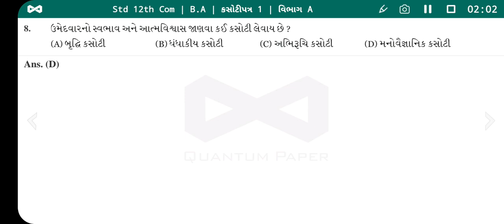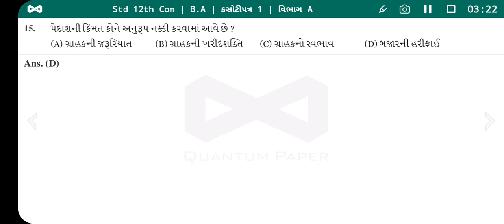ધોરણ 12 વાણિજ્ય વ્યવસ્થા પેપર સોલ્યુશન | પ્રશ્નપત્ર 1 | વિભાગ A | વૈકલ્પિક પ્રશ્નો | Std 12 B.A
Std 12 | BA | Gujarati Medium

પેપર સોલ્યુશન
paper solution